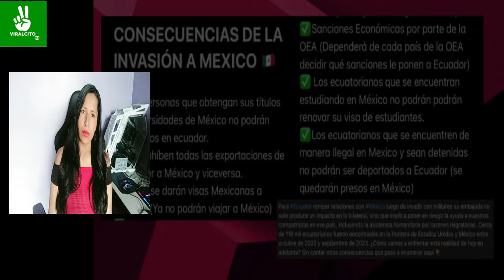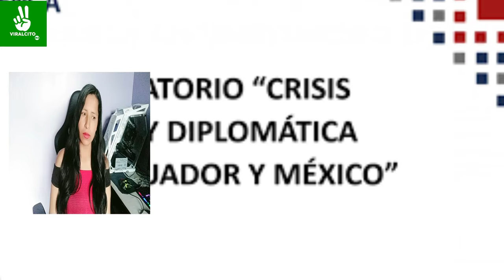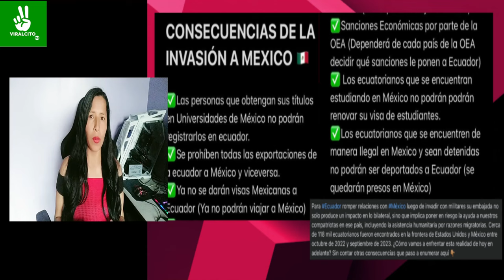ECUADOR LLORA POR CONSECUENCIAS Y SANCIONES DE LAS RUPTURAS DE RELACIONES DIPLOMATICAS CON MEXICO